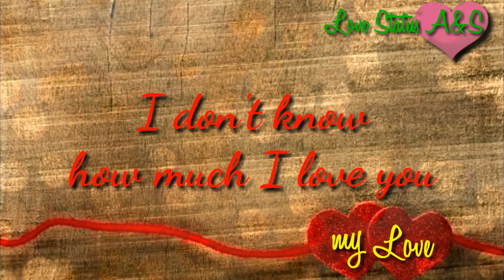New love whatapp status